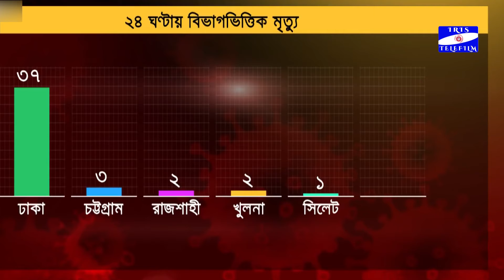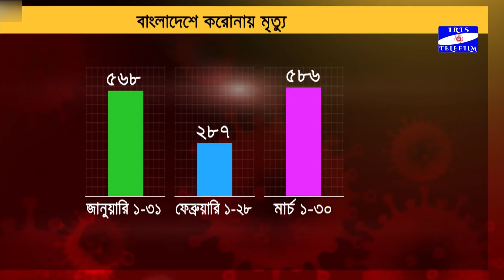Corona situation in theb country in the health bulletin 30 March, 2021